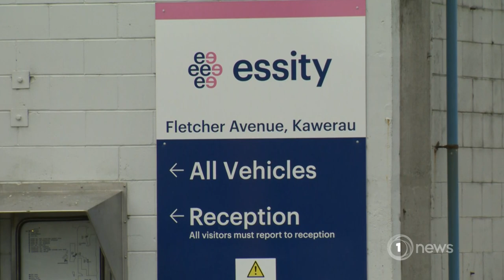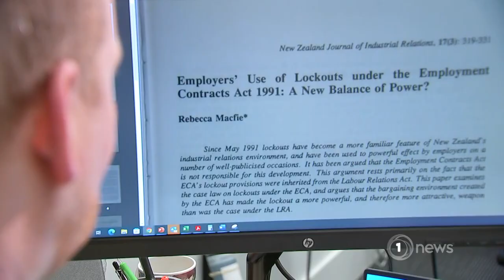Kiwis could be caught short by dwindling toilet paper supplies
The pulp and paper union's warning of a possible shortage as a result of industrial action at a kawerau mill.